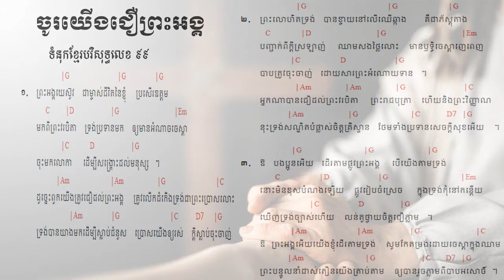99. ចូរយើងជឿព្រះអង្គ Believe in Him ទំនុកខ្មែរបរិសុទ្ធលេខ ៩៩ | ​​ Khmer Christian Worship Song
99. ចូរយើងជឿព្រះអង្គ   Believe in Him ទំនុកខ្មែរបរិសុទ្ធលេខ ៩៩ | ​​ Khmer Christian Worship Song
98. ចូរមកឯខ្ញុំ   Come to Me ទំនុកខ្មែរបរិសុទ្ធលេខ ៩៨ | ​​ Khmer Christian Worship Song
97. ចូរមកតាមខ្ញុំ Come, Follow Me​   ទំនុកខ្មែរបរិសុទ្ធលេខ ៩៧ | ​​ Khmer Christian Worship Song
96. ឳ!បងប្អូនអើយចូរទទួលព្រះគ្រិស្តចុះ - ទំនុកខ្មែរបរិសុទ្ធលេខ ៩៦ | ​​ Khmer Christian Worship Song
95  ព្រះគ្រីស្ទបានមក ទំនុកខ្មែរបរិសុទ្ធលេខ ៩៥ | ​​ Khmer Christian Worship Song
94. ព្រះហត្តព្រះគ្រីស្ទ ទំនុកខ្មែរបរិសុទ្ធលេខ ៩៤ |​​ Khmer Christian Worship Song
93. សព្វគុណនៃព្រះយេស៊ូវគ្រីស្ទ ទំនុកខ្មែរបរិសុទ្ធលេខ ៩៣ |​​ Khmer Christian Worship Song
92. កំណើតបាបមនុស្សលោក ទំនុកខ្មែរបរិសុទ្ធលេខ ៩២ |​​ Khmer Christian Worship Song
90. ព្រះវិញ្ញាណបរិសុទ្ធ ទំនុកខ្មែរបរិសុទ្ធលេខ ៩០ |​​ Khmer Christian Worship Song
89. សូមព្រះវិញ្ញាណសណ្ឋិត ទំនុកខ្មែរបរិសុទ្ធលេខ 89 |​​ Khmer Christian Worship Song
87. ដោយព្រះវិញ្ញាណទ្រង់   By Your Holy Spirit ទំនុកខ្មែរបរិសុទ្ធ ៨៧ |​​ Lyrics and chord
86. ខ្ញុំរស់ដោយសារព្រះគុណ   I live by Grace ទំនុកខ្មែរបរិសុទ្ធ ៨៦ |​​ Lyrics and chord
85. ដោយព្រោះទ្រង់សណ្ឌិត   Because He lives in me ទំនុកខ្មែរបរិសុទ្ធ ៨៥ |​​ Lyrics and chord
84. ព្រះគុណទ្រង់ផ្តល់ Grace that God provides ទំនុកខ្មែរបរិសុទ្ធ ៨៤ |​​ Lyrics and chord
83. ឳព្រះវិញ្ញាណដ៏មានព្រះពរ   The blessed Holy Spirit ទំនុកខ្មែរបរិសុទ្ធ ៨៣​ |​​ Lyrics and chord
82. ព្រះវិញ្ញាណនៃសេចក្តីពិត   The spirit of truth ទំនុកខ្មែរបរិសុទ្ធ ៨២​ |​​ Lyrics and chord
81. ទ្រង់នឹងតាំងយើង He will enthrone us ទំនុកខ្មែរបរិសុទ្ធ ៨១ |​​ Lyrics and chord
80. ព្រះគ្រីស្តជាព្រះលើទាំងអស់ Christ is God of All ទំនុកខ្មែរបរិសុទ្ធ ៨០ |​​ Lyrics and chord
79. ព្រះគ្រីស្ទតាំងរាជ្យ Christ will establish His throne ទំនុកខ្មែរបរិសុទ្ធ ៧៩ |​​ Lyrics and chord
78. ព្រះអម្ចាស់គ្រងរាជ្យលើទាំងអស់  ទំនុកខ្មែរបរិសុទ្ធ ៧៨ |​​ Lyrics and chord
77. ពេលទ្រង់តាំងរាជ្យ​  He will reign ទំនុកខ្មែរបរិសុទ្ធ ៧៧ |​​ Lyrics and chord
76.  ព្រះអង្គស្រឡាញ់មិនបោះបង់​   His Unforsaken Love ទំនុកខ្មែរបរិសុទ្ធ ៧៦ |​​ Lyrics and chord
75. ព្រះគ្រីស្ទស្រឡាញ់ ​  For Christ Loves Us ទំនុកខ្មែរបរិសុទ្ធ ៧៥ |​​ Khmer Christian Worship Song
74. គឺដើម្បីយើង  ទំនុកខ្មែរបរិសុទ្ធ ៧៤​​ Khmer Christian Worship Song
73. ខ្ញុំដឹងប្រាកដ    I Know for Sure ទំនុកខ្មែរបរិសុទ្ធ ៧៣ | Khmer Christian song
72.  ខ្ញុំឃើញព្រះយេស៊ូជាក់  I saw Jesus, the Redeemer ទំនុកខ្មែរបរិសុទ្ធ ៧២ | Khmer Christian song
71  ខ្ញុំជឿថាព្រគ្រិស្តជាព្រះបុត្រា I Believe that Christ is the Son of God ទំនុកខ្មែរបរិសុទ្ធ ៧១
70. ទន្ទឹងចាំផ្លូវព្រះអង្គយាងមក ទំនុកខ្មែរបរិសុទ្ធ ៧០ |  Lyrics with chord
69  ព្រះគ្រីស្ទសង្រ្គោះលោក ទំនុកខ្មែរបរិសុទ្ធ ៦៩ |  Lyrics with chord
68  អង្គណាមួយ - Who is He ទំនុកខ្មែរបរិសុទ្ធ ៦៧ |  Lyrics with chord
67.  ព្រះគ្រិស្តទ្រង់រស់នៅ  Christ is Living ទំនុកខ្មែរបរិសុទ្ធ ៦៧ |  Lyrics with chord
66.   ព្រះគ្រិស្តបានមកដើម្បីស្វែងរក  Christ Came to Save នុកខ្មែរបរិសុទ្ធ ៦៦  |  Lyrics with chord
65. ព្រោះក្តីស្រឡាញ់​ ទំនុកខ្មែរបរិសុទ្ធ ៦៥  |  Lyrics with chord
64  ទទួលជឿព្រះអង្គចុះ   Believe in the Lord​ ទំនុកខ្មែរបរិសុទ្ធ ៦៤​ |  Lyrics with chord
63. ទ្រង់មកប្រោសលោះ​ ទំនុកខ្មែរបរិសុទ្ធ ៦៣​ |  Lyrics with chord
62  ​​​​សុរិយារះហើយ   The Sun is Rising​ ទំនុកខ្មែរបរិសុទ្ធ ៦២​ |  Lyrics with chord
61. ដោយព្រោះទ្រង់រស់    Because He Lives ទំនុកខ្មែរបរិសុទ្ធ ៦១  |  Lyrics with chord
60. ថ្ងៃទ្រង់រស់វិញ ទំនុកខ្មែរបរិសុទ្ធ ៦០  |  Lyrics with chord
59. ទ្រង់រស់នៅសព្វថ្ងៃ ទំនុកខ្មែរបរិសុទ្ធ ៥៩ | He is Alive Holy Khmer Praising Song #59
58. ហាលេលូយ៉ាទ្រង់រស់ឡើងវិញ Hallelujah, He is Risen ទំនុកខ្មែរបរិសុទ្ធ ៥៨ |  -Lyrics with chord
57. ព្រះដ៏ប្រោសលោះទ្រង់រស់វិញ ទំនុកខ្មែរបរិសុទ្ធ ៥៧ |The Redeemer is risen​  -Lyrics with chord
56  ព្រះយេស៊ូវទ្រង់រស់ឡើងវិញពិត ទំនុកខ្មែរបរិសុទ្ធ ៥៦​  Lyrics  chord | Khmer Christian song
55. នៅកាល់វ៉ារី ទំនុកខ្មែរបរិសុទ្ធ ៥៥​  Lyrics  chord | Khmer Christian song
54. ព្រះគ្រីស្ទទ្រង់រស់ ទំនុកខ្មែរបរិសុទ្ធ ៥៤​ Lyrics  chord | Khmer Christian song
53. ទ្រង់ស៊ូលោះខ្ញុំនៅត្រង់ភ្នំកាល់វ៉ារី ទំនុកខ្មែរបរិសុទ្ធ ៥៣​ Lyrics  chord | Khmer Christian song
52. ថ្ងៃសុក្រព្រះគ្រីស្តសុគត​ ទំនុកខ្មែរបរិសុទ្ធលេខ ៥២​ Lyrics with chord | Khmer Christian song
51. ទ្រង់ប្តូរដោយស្រឡាញ់ ទំនុកខ្មែរបរិសុទ្ធលេខ ៥១ Lyrics with chord | Khmer Christian music
50. នៅលើឈើឆ្កាង ទំនុកខ្មែរបរិសុទ្ធលេខ​ ៥០​ Lyrics with chord | Khmer Christian music
49. នៅត្រង់ឈើឆ្កាង​​ ទំនុកខ្មែរបរិសុទ្ធលេខ​ ៤៩ Lyrics with Chord | Khmer Christian music
48. ទ្រង់ខំតាមរកខ្ញុំ   ទំនុកខ្មែរបរិសុទ្ធលេខ ៤៨​ Lyrics with chord | Khmer Christian song
47. ទារកតូចអើយ   ទំនុកខ្មែរបរិសុទ្ធលេខ ៤៧ Lyrics with Chord | Khmer Christian song
46. អរព្រះគុណព្រះសង្គ្រោះ  ទំនុកខ្មែរបរិសុទ្ធលេខ ៤៦ Lyrics with Chord | Khmer Christian music
45. ហោរាពីទិសខាងកើត  ទំនុកខ្មែរបរិសុទ្ធ ៤៥ Lyrics with chord | Khmer Christian song
44. ចូរយើងទៅបេថ្លេហិម   ទំនុកខ្មែរបរិសុទ្ធលេខ ៤៤ Lyrics with Chord | Khmer Christian music
42. រាត្រីណូអែល  ទំនុកខ្មែរបរិសុទ្ធលេខ ៤២ Lyrics with chord | Khmer Christian song
41. សូមទ្រង់ផ្ទុំលក់ដោយសុខសាន្ដ   ទំនុកខ្មែរបរិសុទ្ធលេខ ៤១ Lyrics with Chord | Khmer Christian music